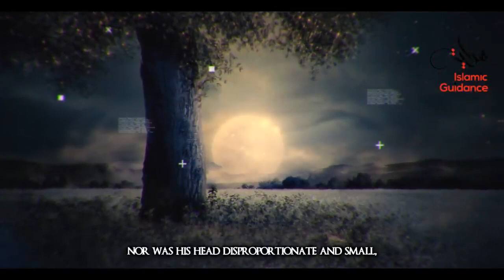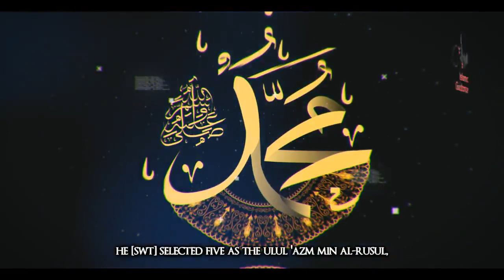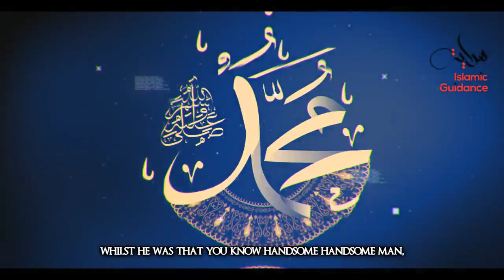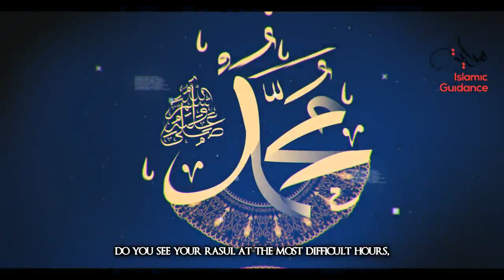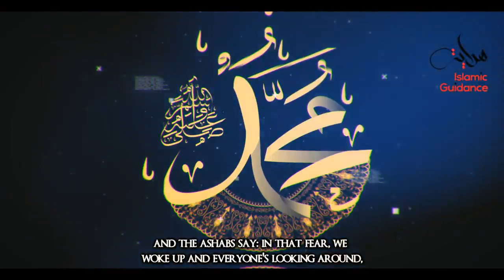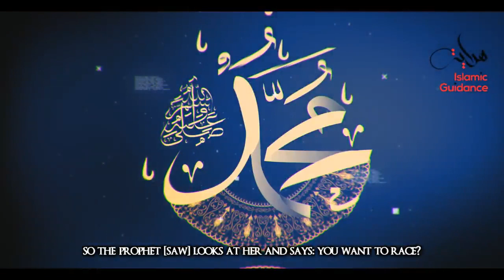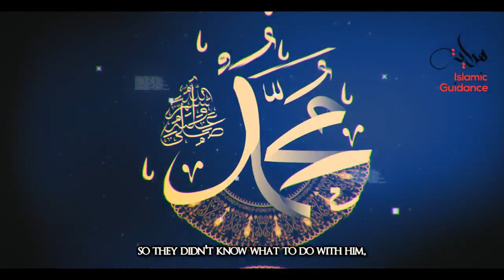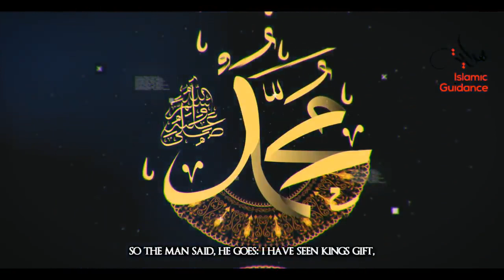Islam - Muhammad Rasulullah PBUH